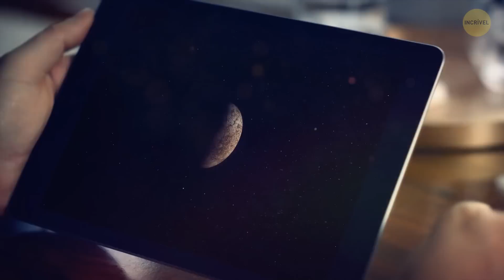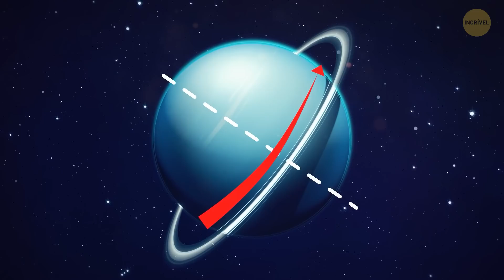Um Equívoco Sobre Cada Planeta do Sistema Solar